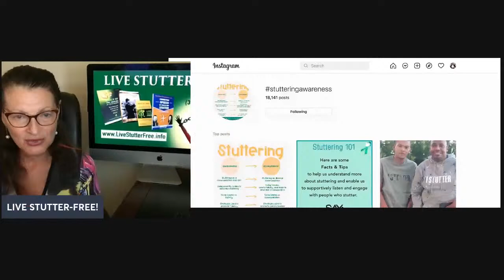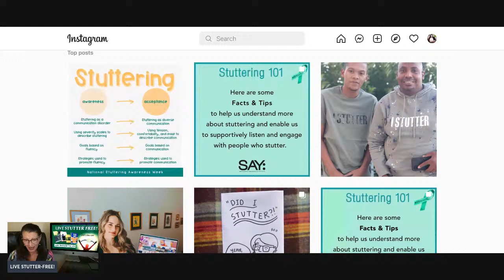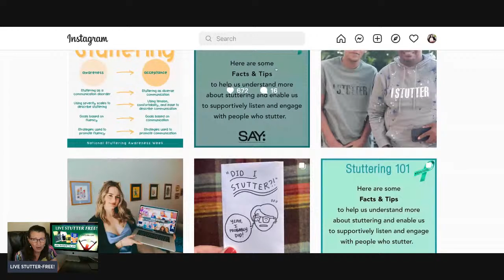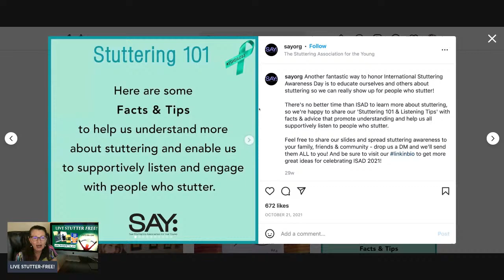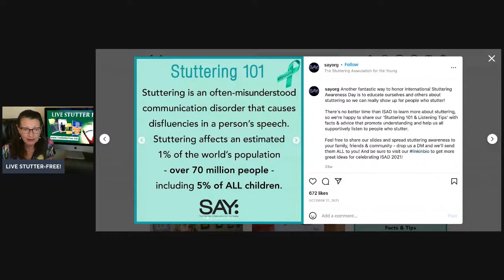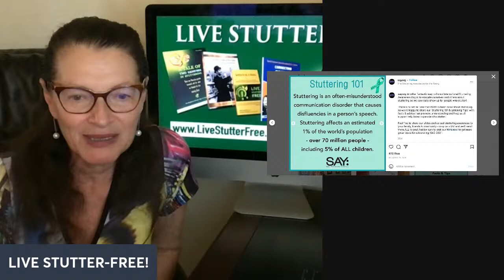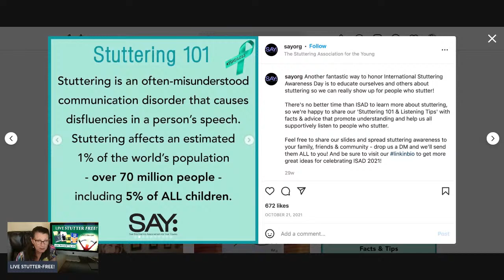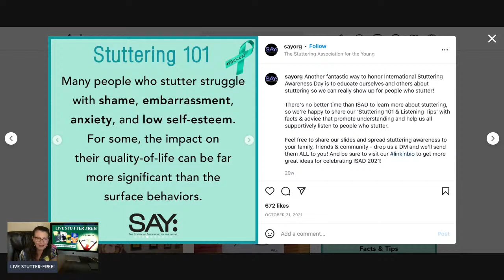STUTTERING AWARENESS? WHAT IS IT?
What do you REALLY need to be aware of if you or your loved one stutter, stammer, clutter or have any other forms of speech imperfection?

Let's begin spreading the REAL stuttering awareness around the globe and eliminate stuttering off the planet asap!

I am planning to go live each Saturday at 10 am EST and spread the truth about stuttering;-) Join the movement of THE WORLD WITHOUT STUTTERING!!!